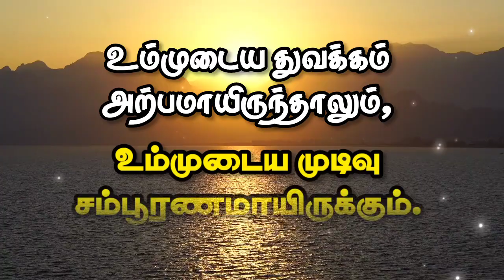Word of God Today | 28-6-23 | இன்றைய தேவ வார்த்தை | Good News Revival Tamil